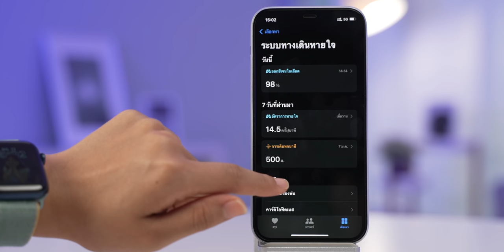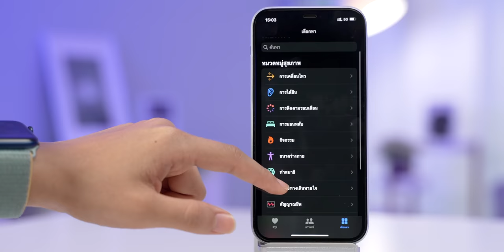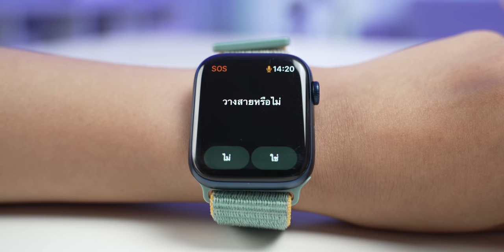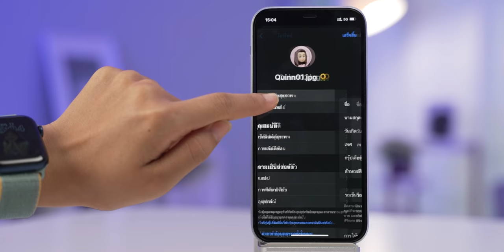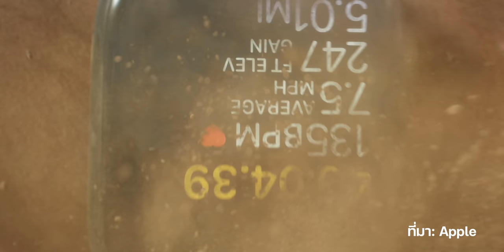10 ฟีเจอร์เด่น Apple Watch รู้แล้วใช้คุ้มแน่นอน! (อัปเดต 2022) | iMoD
ใครที่ซื้อ Apple Watch มาใหม่ หรือมี Apple Watch อยู่แล้วมาชมคลิปนี้กันก่อน! กับ 10 ฟีเจอร์เด่น Apple Watch ที่บางคนอาจไม่รู้ว่ามีอยู่ มาชมพร้อม ๆ กันได้เลย

00:00 - เปิดคลิป
00:09 - เกริ่นนำ
00:28 - ฟีเจอร์ที่ 1 การวัดออกซิเจนในเลือด
01:07 - ฟีเจอร์ที่ 2 ติดตามการนอนหลับ
02:05 - ฟีเจอร์ที่ 3 วัดอัตราการเต้นของหัวใจ
02:53 - ฟีเจอร์ที่ 4 SOS โทรฉุกเฉิน
03:53 - ฟีเจอร์ที่ 5 แอปออกกำลังกาย
05:01 - ฟีเจอร์ที่ 6 ECG ตรวจคลื่นไฟฟ้าหัวใจ
05:27 - ฟีเจอร์ที่ 7 การทนน้ำ
05:50 - ฟีเจอร์ที่ 8 การใช้งาน Siri
06:40 - ฟีเจอร์ที่ 9 ตรวจจับการล้ม
07:39 - ฟีเจอร์ที่ 10 แอปทำสมาธิ
08:11 - ทิ้งท้าย